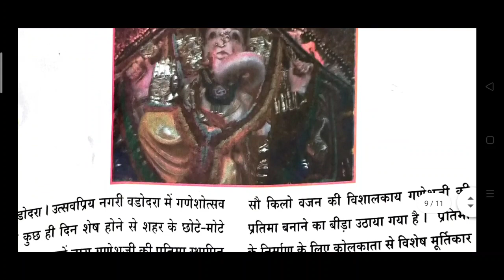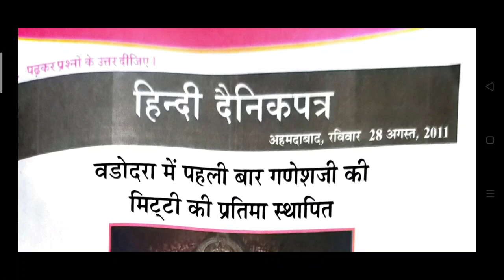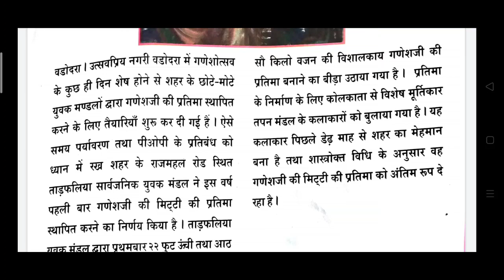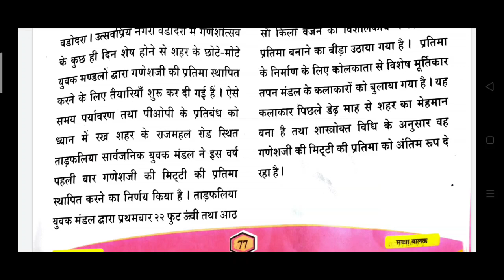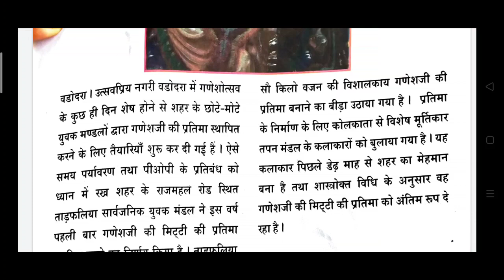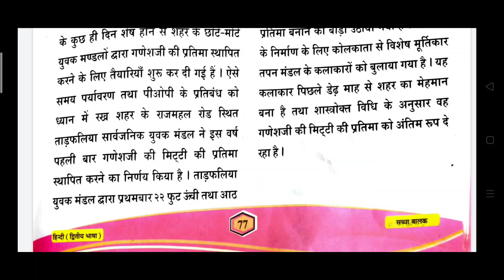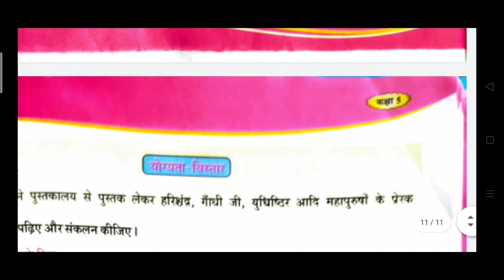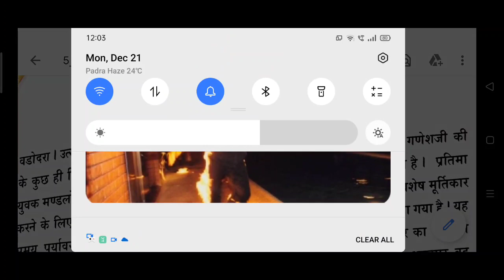25/12/2020, ધોરણ-5, હિન્દી